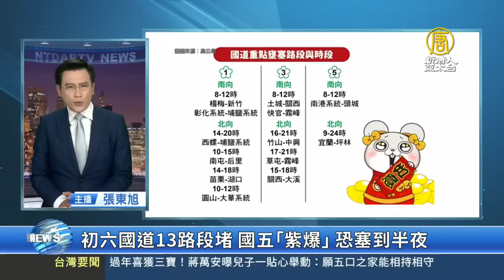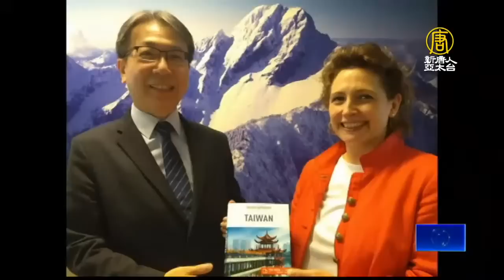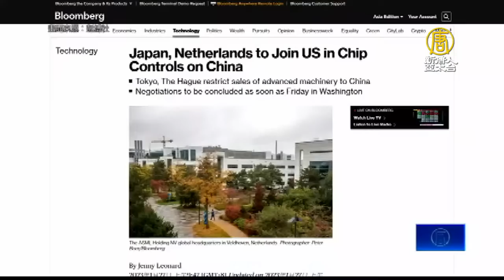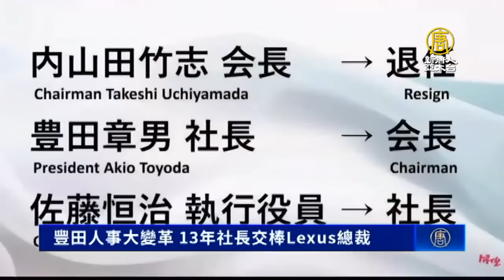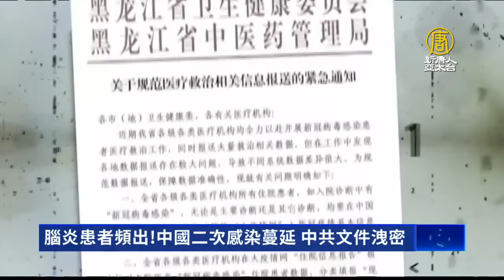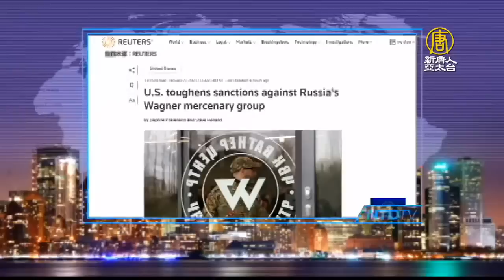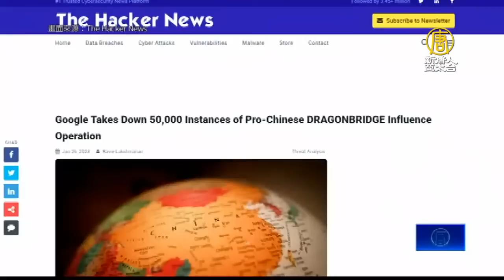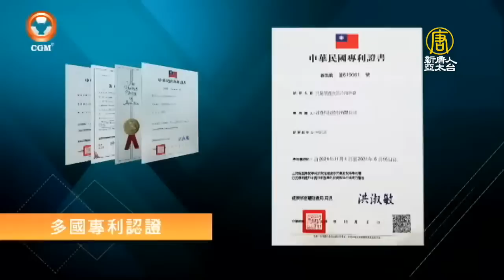🔥中共開發米糠食品 糧食危機爆發？｜拜登挺香港｜慎防變異株！中國入境台灣PCR再延長｜初六寒流發威冷到週日｜新唐人晚間新聞｜20230127